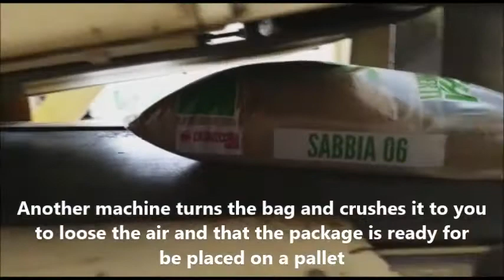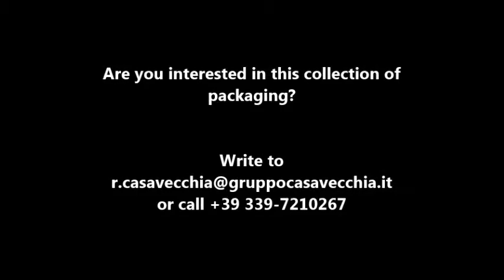Used Vai Packaging - Concetti Group VAI - CONCETTI Bagging machine - Vertical - Sachet machine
totally automatic system, for the packaging of granular material (pellets, asphalt, gravel, sand, soil or any other material that is not pure powder)

The plant consists of:

- Loading hopper from 4 mc complete with internal iron bar to not overload the tape at the time of the load, including the scraper for cleaning deltappeto rubber and the towing rollers, including control sensor for determining the output material. The closing and opening of the hopper is regulated by
a gate connected to the automation system that opens and closes according to the impulse of the packaging

- Conveyor belt which runs beneath the hopper, inclusive. The rollers about 30 parts, by time-delay system equipped for the determination of material

-tape Conveyor that leads from the hopper to the packaging machine dispenser, length 12 m, in time to dose the material correctly, including wiper for cleaning the rubber belt and the rollers

- Filling machine VAI that takes place and the empty spool and turns it into a full bag, welding the plastic in a vertical and horizontal, through a welding system adjustable impulse through a special computer.

including
- Dosing time material
- Control systems
- Porta monofoglia coil
- Forming tube to shape the sack
- Impulse welding system
- Full automation of the production process
- Hourly production 600 bags

- Press machine and runs lots, including computerized and automated system through a photocell system. This machine is used to crush the bag and empty it of air to ensure that after the palletizer you find yourself a compact and easy to handle lots.

- Fully automatic Robot palletizer CONCEPTS taking the sack from the press, and the system properly positioned in the pallet. Ability to set 15 working programs and have several of the bags.
Fully computerized, it is regulated and connected to the time and the speed of the packaging machine and lots of press.

Including:
- Palletizer Cartesian AXY
- Automated roller conveyor for transport bags
- End Sensor sack race
- Take lots System
- Precision system for pallet positioning
- Photocell safety system does not allow anyone to step into the space while the palletizer is in operation

600 pallets 122x102 cm structural and reinforced to support a weight of at least 15 quintals

1 pallet of pallet stretch wrap coils to seal the finished pallet and not allow tossing during transport

10 Coils entire test, UV-resistant and certified for resistance to atmospheric agents, laghezza 88 cm thick 150 micron to test the machine immediately without waiting and without having to place a new order from a supplier.

Compressor Kaeser certificate and revised for the production of compressed air that feeds the machine, more dryer to remove moisture from the air and does not allow water to clog the pipes and tank new certificate for the air seal up to a maximum of 20 bar.